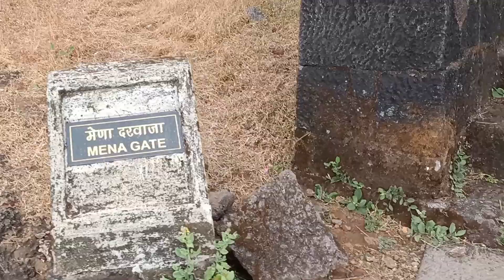RAIGAD FORT ( KING OF FORTS ) | VLOG 21 | DETAIL VLOG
छत्रपती शिवाजी महाराजांच्या स्वराज्यातील सर्वात महत्वपूर्ण किल्ला म्हणजे राजधानी रायगड

या व्हिडीओ मध्ये संपूर्ण रायगड किल्ला तुम्हाला पहायला मिळेल 😍👍